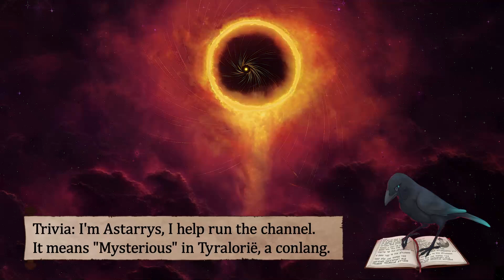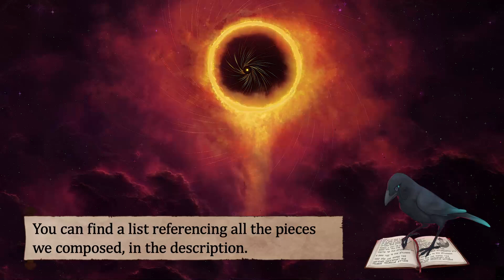Trial of Flames | Blazes, Hymns, Sacred, Mythic ASMR Ambience | 3 Hours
Countless hours went by, gallons of blood and sweat summed during these years, many grueling thoughts persisted. Now it's the time, the moment for the Trial of Flames. Will you persist?

Audio copyrights belong to Michaël Ghelfi Studios ONLY.